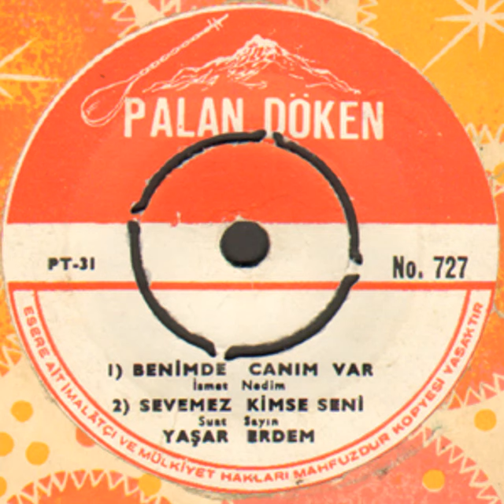YAŞAR ERDEM "Benim de Canım Var" Orjinal Plak